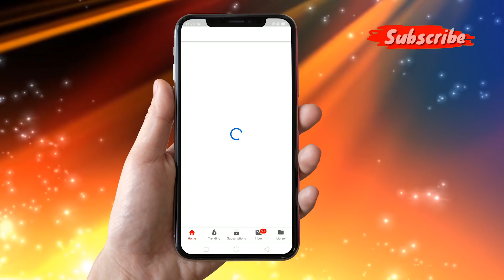रहस्यमयी पिशाच | MCT | MahaCartoon TV Adventure | Bhoot Ki Kahani | Hindi Cartoon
रहस्यमयी पिशाच | Rahasyamayee Pishaach | Mysterious Vampire | MCT | MahaCartoon TV Adventure | Bhoot Ki Kahaniyan | Hindi story | Hindi Cartoon | Horror Stories | Bhutiya kahani | Chudail | Mysterious World | Cartoon In Hindi | Horror Stories In Hindi

Your Favorite Channel © MAHA CARTOONTV TV ADVENTURE is Ready for “Brand Collaboration”.